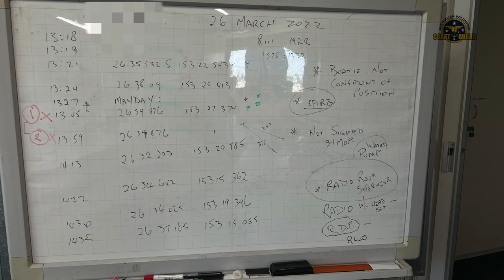2022-03-26 MayDay. Taking on water, in danger of sinking. White Saturday’s Search & Rescue operation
In a MayDay emergency we need 3 pieces of information. Known as the the 3 P’s: Position, People On Board and Problem. Get the position wrong and lives could be threatened. Take the time to understand how to give an accurate position when under duress